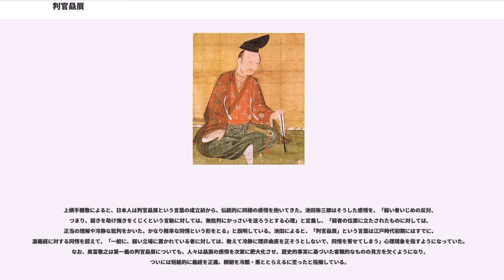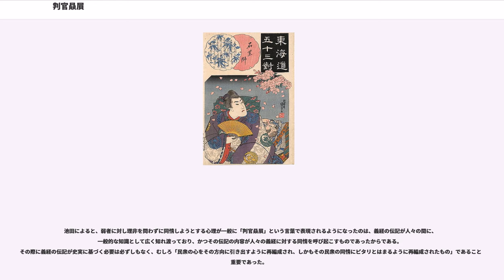判官贔屓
判官贔屓（ほうがんびいき）とは、第一義には人々が源義経に対して抱く、客観的な視点を欠いた同情や哀惜の心情のことであり、さらには「弱い立場に置かれている者に対しては、あえて冷静に理非曲直を正そうとしないで、同情を寄せてしまう」心理現象を指す。「判官」の読みは通常「はんがん」だが、『義経』の伝説や歌舞伎などでは伝統的に「ほうがん」と読む。

源義経は治承・寿永の乱後半の平家追討において活躍したが、三種の神器のうち天叢雲剣を取り戻せなかったことや、兄である源頼朝の許可を得ることなく後白河法皇より左衛門少尉、検非違使に任じられ、頼朝の家来である御家人を使役・処罰するなどの独断専行を行ったことが頼朝の反感を買った。さらに義経の上官として平家追討を指揮した源範頼や、頼朝が義経のもとに奉行として派遣した梶原景時が、平家追討後の義経の傲慢な振る舞いについて訴えたことで頼朝の心証は一層悪くなった。頼朝の怒りを知った義経は起請文を献じて弁明したが、「これまで勝手にふるまいながら、いまさらあわてて弁明しても、もうとり上げることはできない」、「こちらが不快に思っていると聞いてはじめて、こうした釈明をするのではとても許せない」と、かえって怒りを増幅させてしまった。

頼朝は、壇ノ浦の戦いで捕虜とした平宗盛らを連れて京都から鎌倉へ向かった義経の鎌倉入りを拒み、さらに義経が京都へ戻る際に「関東に恨みを成す輩は義経に属するように」と発言したとして、義経に与えていた平家の旧領を没収した。続いて頼朝は「仮病を使って源行家追討の命に従わなかった」として義経を追討の対象とした。義経は頼朝追討の宣旨を得てこれに対抗しようとしたものの従う武士は少なく、義経は藤原秀衡を頼って奥州へ逃亡したが、秀衡の没後、頼朝の圧力に屈した秀衡の子泰衡によって自害に追いやられた。このような義経の末路は、人々の間に「あんなすばらしい方が、このようになってしまって、なんて人生は不条理なものなのだろう」という共感を呼び起こし、同情や哀惜を誘った。

判官とは、源義経が左衛門府の三等官（掾、判官）である左衛門少尉であったことに、あるいは検非違使の少尉であったことに由来する呼び名である。判官贔屓という語は室町時代末期から江戸時代初期にかけて成立した、あるいは室町時代中期にはすでに成立していたと考えられており、初めて登場する資料のひとつとして、江戸時代の俳人松江重頼編集の俳句集『毛吹草』（1638年（寛永15年）成立）に収録されている
世や花に判官びいき春の風
という俳句が挙げられる。

歴史学者の上横手雅敬は、「義経がいじめられた」ことこそ判官贔屓成立の根源であり、具体的には、義経の専横ぶりを訴えた梶原景時や、義経追討の命を下した源頼朝という悪玉を「不可欠の前提」としているのだと述べている。

上横手は、『吾妻鏡』が鎌倉幕府によって編纂された史書であるにもかかわらず、頼朝や梶原の厳しさや冷酷さ、悪辣さを最も強烈に描き、一方で義経に対し同情的な記述すら置いていると指摘した上で、『吾妻鏡』が北条氏の立場を正当化する史書である以上、北条氏によって破滅へと追い込まれた梶原が悪辣な人物として描かれるのは当然のことであるが、それに対応する形で判官贔屓が成立し、義経を人気者・善玉とすると同時に北条氏陣営に引き込む結果となっていることは注目に値することであり、判官贔屓が「北条氏によって、直接であれ、間接であれ、操作されているのだとすれば、その歴史的意識もまた洗い直されなければならないだろう」と述べている。これについて歴史学者の奥富敬之は、「よくない政治をとる源氏将軍にかわって、世のため人のため、政務をとるようにした」のが北条氏であるという解釈を『吾妻鏡』はとっているが、創設者であり鎌倉武士の尊敬を集めていた頼朝についてはさすがに直接的に批判することが躊躇されたため、「梶原景時を讒者とし、その景時を重用して義経を死に追いやったとして、読者が頼朝を批判することになるように」という「きわめて高度なテクニック」を用いたのだと指摘している。奥富によると、『吾妻鏡』は頼朝を批判するために意図的に判官贔屓を作り出した。

なお、景時の「讒言」は頼朝によって義経のもとへ奉行として派遣されていた以上当然の行動であり、また義経が頼朝の命令を守らず自分勝手に振る舞うことを快く思わず警戒した武士は景時に限らず、頼朝は体制の倫理を代表して義経の非法性を決定したのであって、頼朝が狭量であったがゆえに義経を疎んじたと断じるのは適切ではないとする見解もある。...